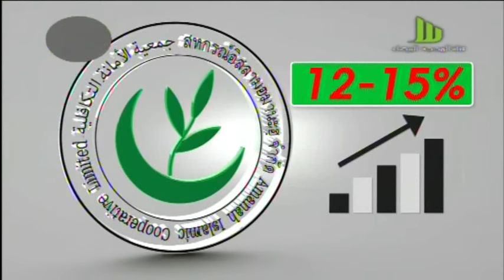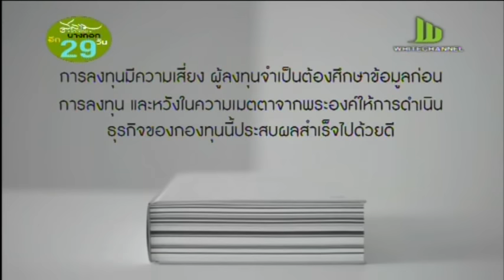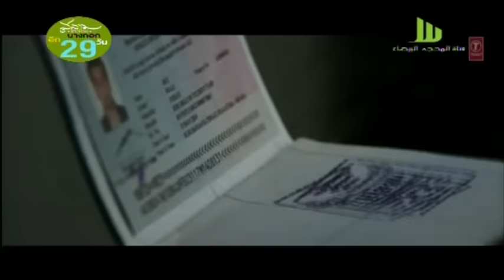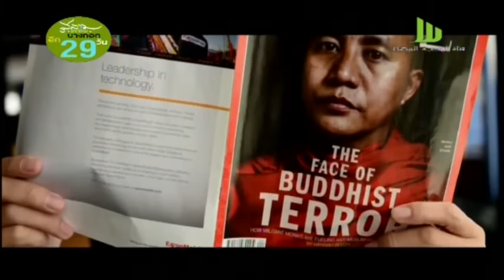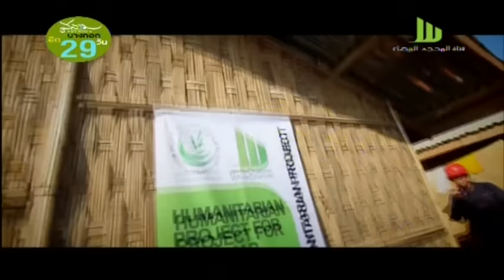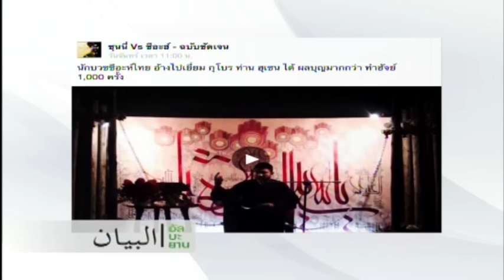อัลบะยาน ตอนธุรกิจไทยอิหร่าน ผลได้ผลเสีย พฤหัสบดี 28 มกราคม 2559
แอพแอนดรอยด์
แอพ iPhone iPad
ดูผ่านเว็บ
--- "รายการอัลบะยาน ออกอากาศสด ทุกวันพฤหัส เวลา 13:50 น.
ทางช่อง White Channel สถานีความดี 24 ชั่วโมง
สามารถรับชมออนไลน์ได้ที่

ติดตามข่าวสาร และข้อมูลต่างๆของช่องได้ทาง
Line@ : @whitechannel"